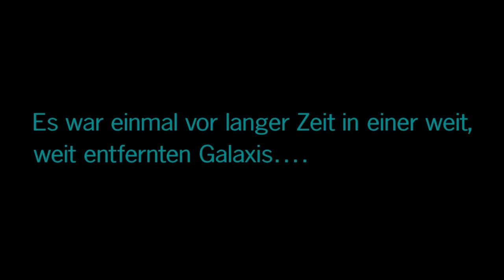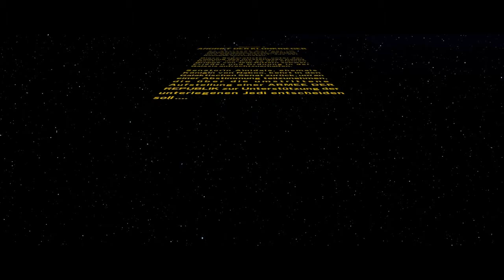LEGO® Star Wars™ Die Skywalker Saga #06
Padme Amidala ist zurück auf Corusant. Aber sie wird nicht gerade herzlich empfangen. Zu ihren schutz machen sich Obi Wan und sein Schüler Anakin auf um die Senatorin zu schützen.